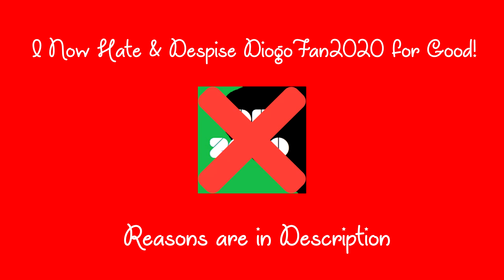1 Opinion Changed #5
Reasons of DiogoFan2020:
1. He hates MSLE973 for nothing.
2. He made bad videos out of MSLE973
3. He made screaming videos out of MSLE973 & TheLightBulbSpartan
4. He say Gacha Life is gonna to shut down in March 2020, but it's not, Gacha Life is not gonna to shut down.
5. He made a inflation out of MUSAE2600!!!

NOTE: If you like him, I Respect Your Opinion.